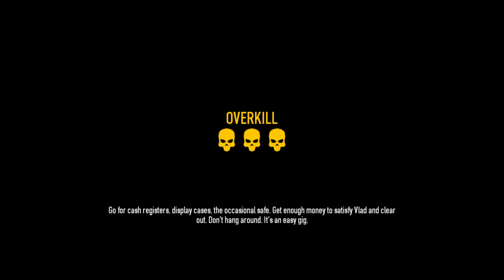FULL TEAM! - Pay Day 2 - With Blitzwinger & Gamer (Ep. 32) (Gameplay Walkthrough)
*WARNING THIS IS A MATURE VIDEOGAME WARNING*
If you guys want more Pay Day 2 - Smash that like button !